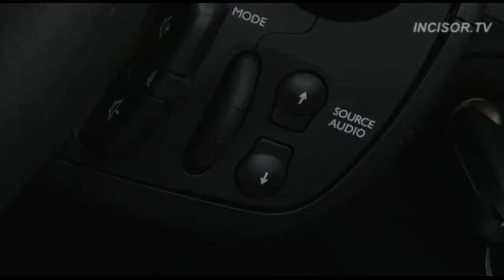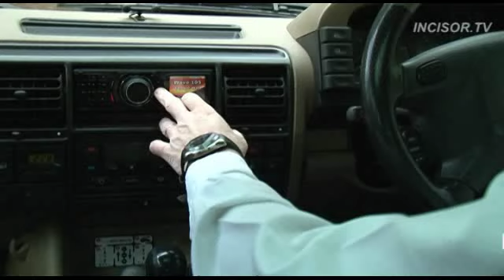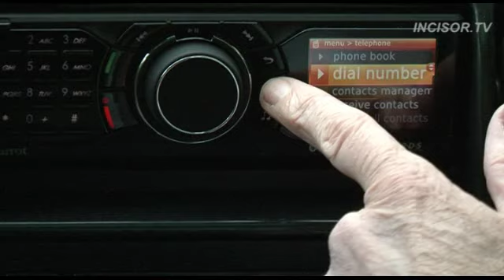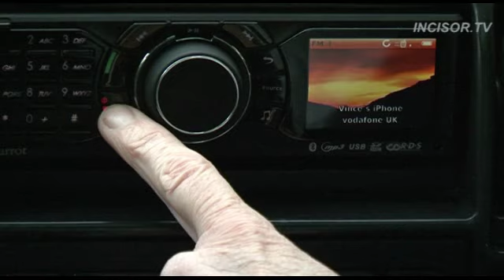Aftermarket Bluetooth 2.flv